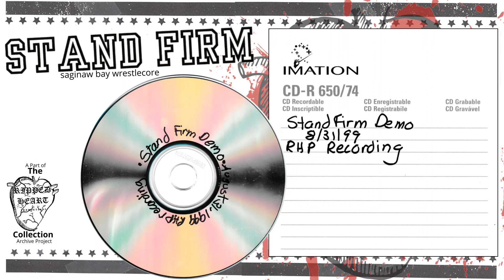Stand Firm 💿 Till The End Demo CD. Recorded 8/31/1999. Saginaw, Michigan Christian Hardcore. Til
Tracklisting:
1. Till The End (0:00)
2. What It's All About (2:14)
3. Stop The Hate  (5:30)
4. Family (8:18)
5. I Will Give You Praise (11:53)

Archived in 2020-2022 by Scene and Unseen Archiving as a part of The Ripped Heart Collection Archive Project.  Stand Firm can be found in Michigan music history book Punk The Way I Remember It: Flyer Art of Ripped Heart Productions (2020) along with hundreds of other local and national bands.

Punk The Way I Remember It Flyer Art of Ripped Heart Productions